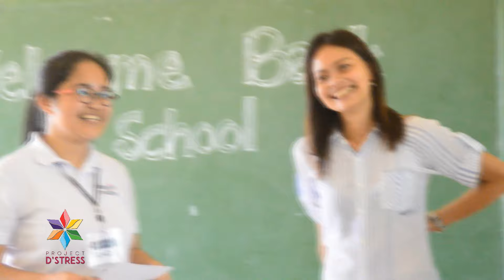iStorya Films - "Project D'Stress"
This short documentary is about the project that addresses the mental health of the teachers.

Category: Advocacy

1. Footage Background Bokeh Lights
by Free Footages & Effects
2. Soft Inspirational Background Music for Videos Presentation
by AndrewG
3. Epic Background Music Marching
by Mr. Beat
4. Uplifting Corporate Motivational-6803-RFR
by MorningLightMusic